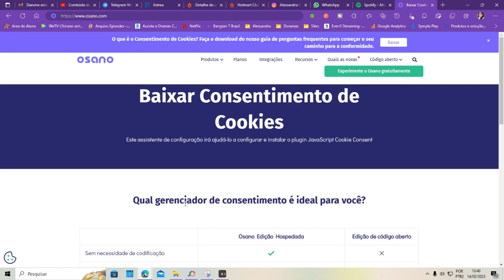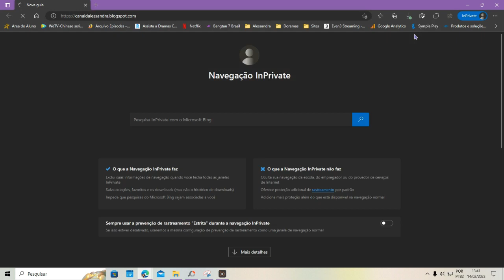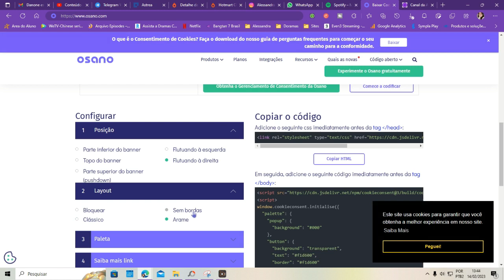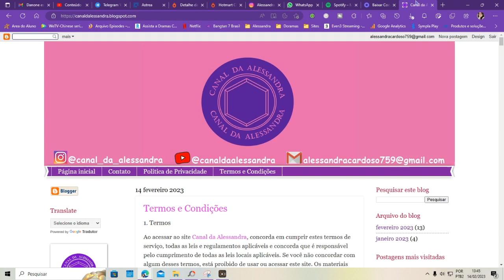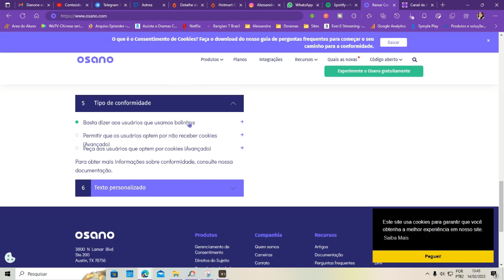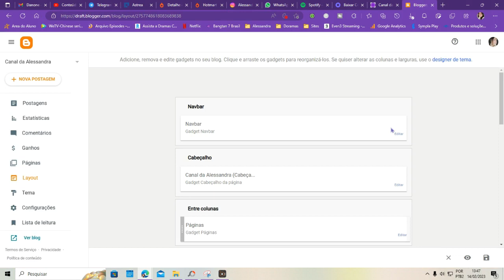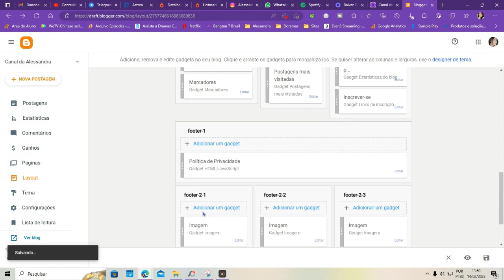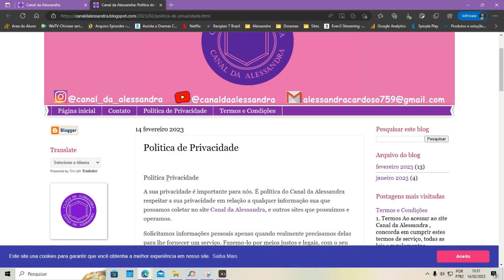Alerta Pop-up de cookie para seu Blogs e Sites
Olá pessoal, no vídeo anterior ensinei a vocês como criar em seu Blog/site uma página de Política e Privacidade.

Já hoje trago como você, podem criar um aviso, onde alerta aos novos visitantes, que seu Blog/Site, está dentro das normas de Política e Privacidade, impostas pelo Google.

Assim todos que acessarem sua página independentemente do País onde estejam, serão avisados.

Espero que gostem S2

Um beijo e até o próximo vídeo, Tchaaauuuu!!!

Link do vídeo anterior, onde explico como criar a página -